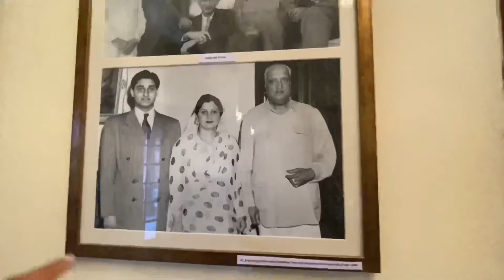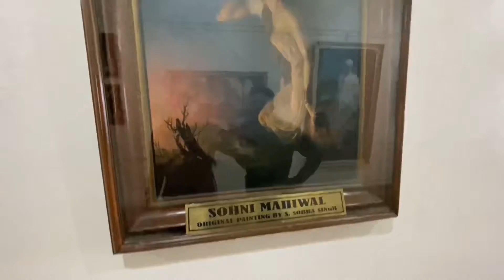Best place to visit in jammu | Hari Niwas palace